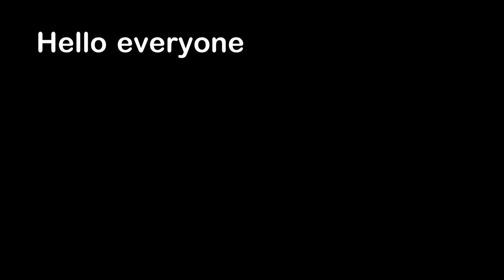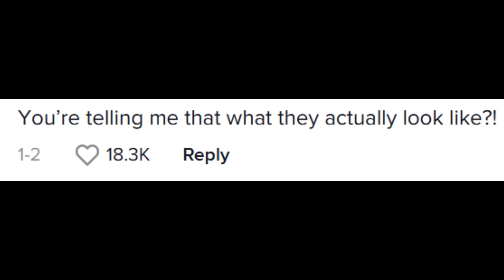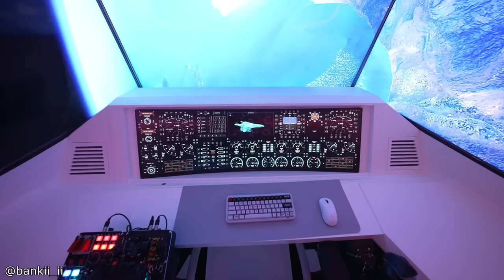Elderly Nun Traps Thief on the Roof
Hello everyone, this is YOUR Daily Dose of Internet. In this video, an elderly nun traps a thief on the roof by removing the ladder.

Also in this video, a cat is placed in a cool sweater. A person uses a baguette vending machine. These guys test out static electricity. A photographer shows a close-up of snowflakes.